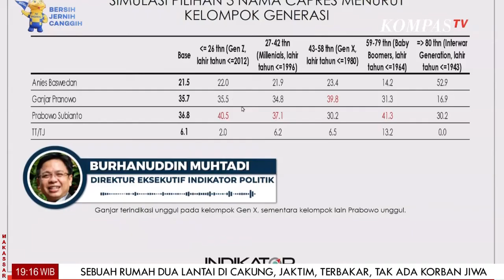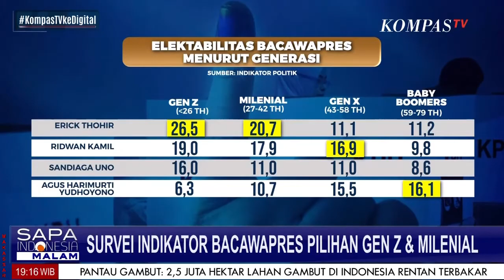Rilis Survei Terbaru Indikator Politik Indonesia Priode Juni, Prabowo Unggul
JAKARTA, KOMPAS.TV - Rilis Survei Terbaru Indikator Politik Indonesia Priode Juni, Prabowo Unggul